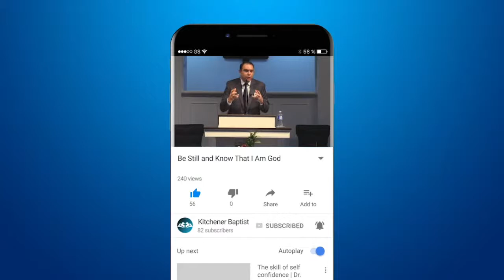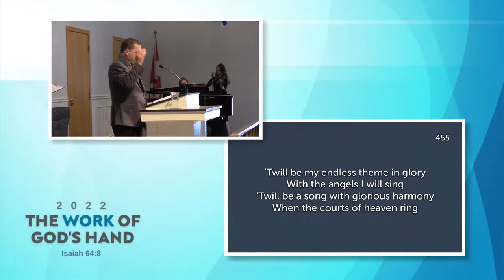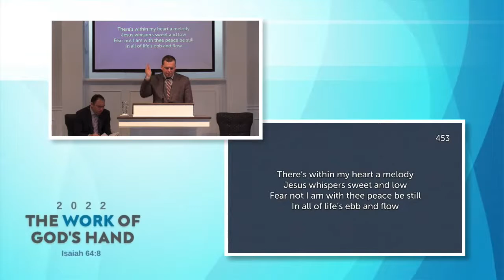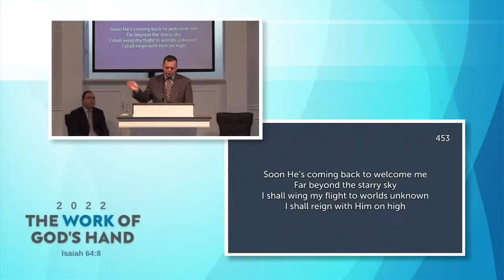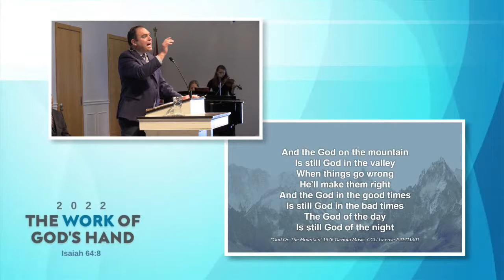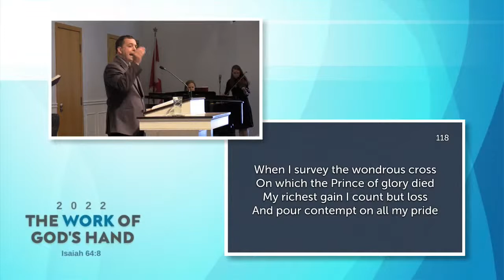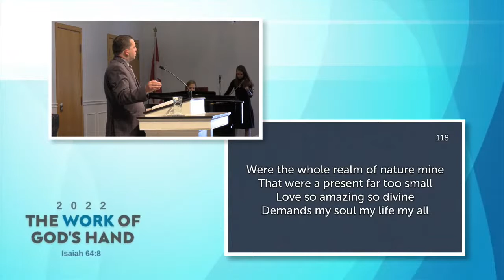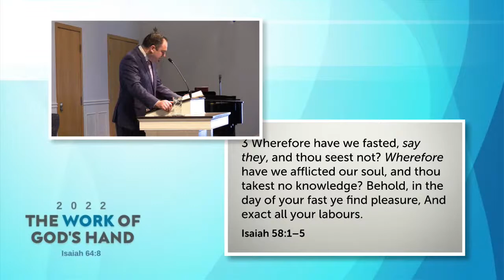Sunday Morning Worship Service - Acceptable to the Lord - May 29, 2022